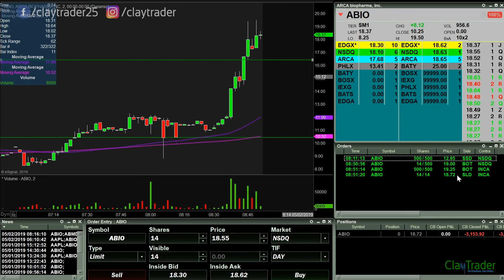Live Day Trading: Losing $3,100 With Terrible Timing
I've been trading for over a decade and have never had this happen to me. It did happen and I blame no one but myself. Sure, it was really terrible timing, but I was the one who chose to trade "this type" of stock, so it is what it is. Plus, the loss should not have been this large, but greed got a hold of me and it cost me even more... as you'll see. Greed is a savage beast! $AAPL $SPY $TSLA $FB $UBER $LYFT $ACB $CRON $CGC $APHA